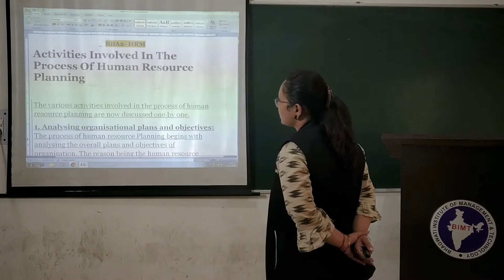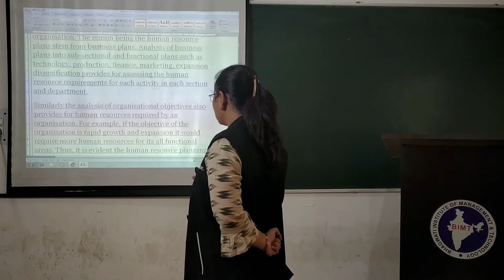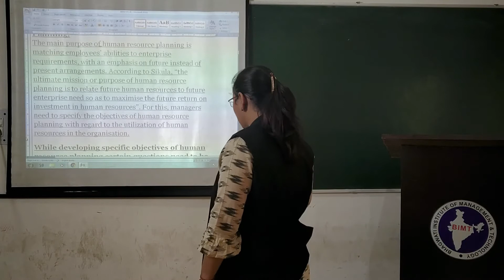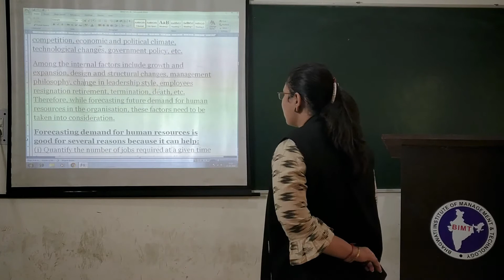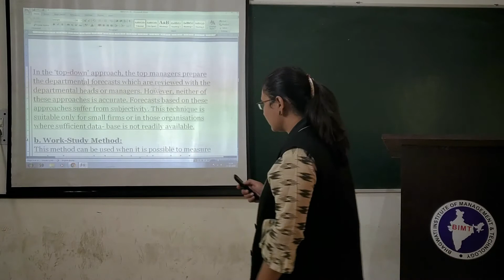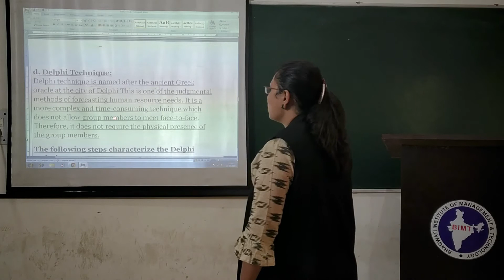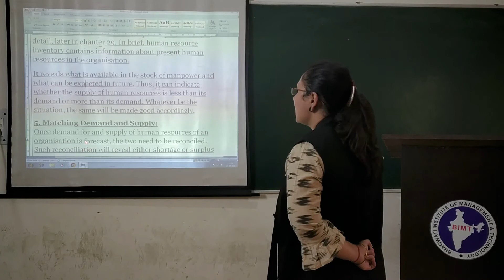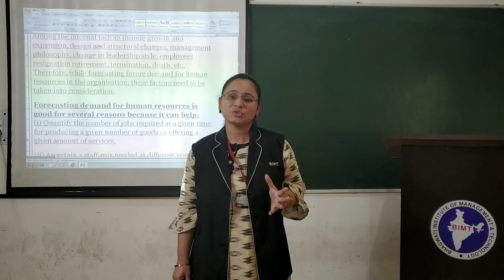HUMAN RESOURSE MANAGEMENT (lecture 24) | BBA 2nd Year | Himani Mam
Subject Name :- HUMAN RESOURSE MANAGEMENT
Course & Year  :- BBA 2nd Year
Lecturer :- Ms. Himani Mam
lecture 24